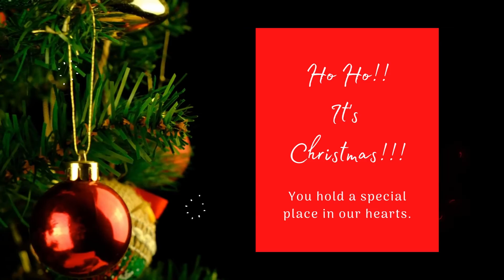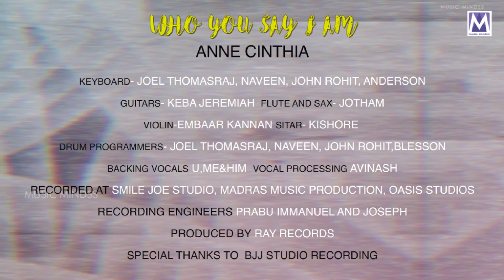That's Christmas to Me song | LUKE HARMONIX | TAMIL CHRISTMAS SONG | Music Mindss l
Presenting you the "That's Christmas to Me song".  Latest Tamil Christian Song 2020.